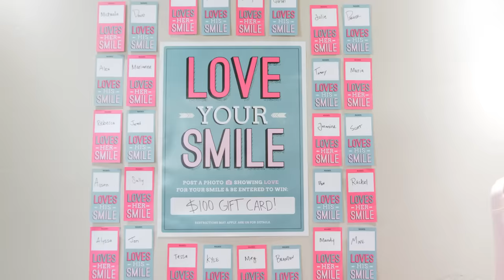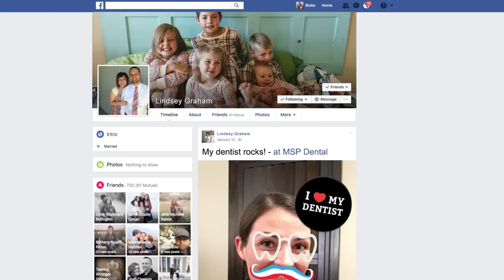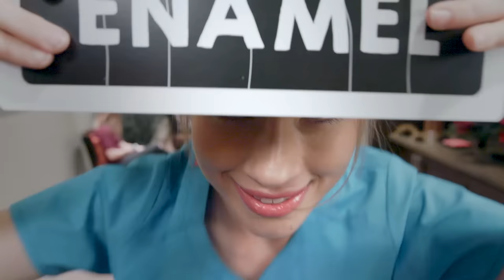Social Media Marketing for Dentists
My Social Practice is the #1 comprehensive, integrated social media marketing solution for dentists, orthodontists, and eye care practices worldwide.